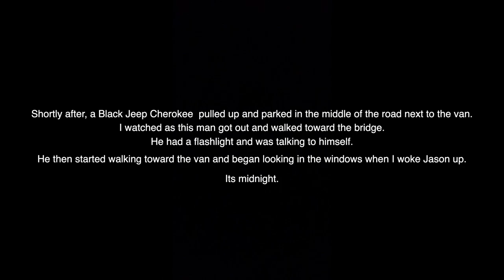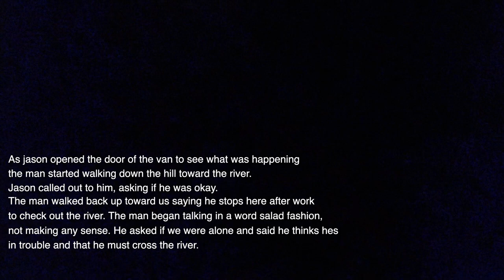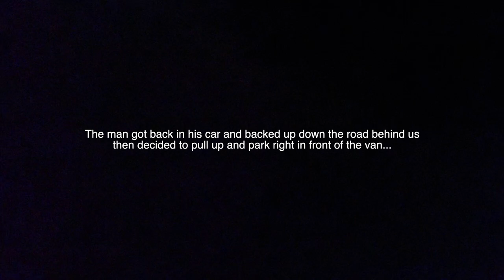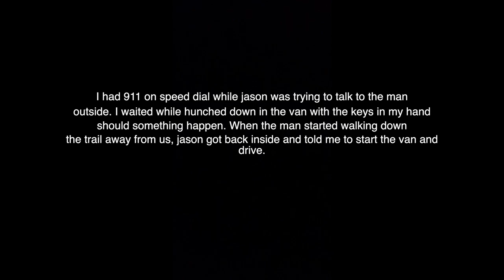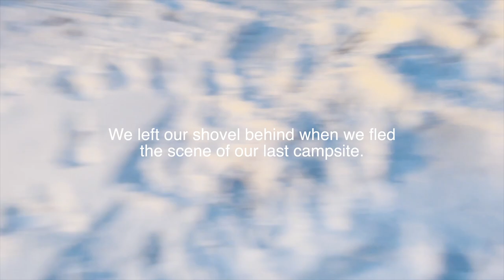AN UNKNOWN VISITOR | WINTER VAN CAMPING & ICE FISHING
We set out on our first night camping with the dogs in the van. We found a lovely spot to camp for the night on the way to an Ice fishing spot but had an unknown visitor in the middle of the night. This person made us feel so uncomfortable that we left and found another spot to stay the night. We met up with my brother and his girlfriend for some ice fishing. Besides the close encounter we had a lovely weekend.

OUR SICK NEW BATTERY BANK (On sale!)
OUR 200AH BATTERY
THE STAIN WE USED ON OUR CEILING

ABOUT ME:
My name is Danielle and I recently bought a 2002 GMC Savana 3500 Cargo Van in April 2022. I am currently converting this van into a home on wheels with no prior experience! Now-- this isn't your typical sprinter or promaster build, my roof is short but I am trying to live more outside rather than inside, ya know what I mean?
I have two dogs Nugget (Boston Terrier) and Juneau (Mini Australian Shepherd). Nugget loves paddling and camping adventures and Juneau is still learning how to be a dog. I am sure Juneau will love this life of adventure and I can't wait to watch her grow.
Jason is my boyfriend and he has been a big supportive role in the build and will be joining me on these adventures and van life. He loves to cook and is GOOD at it. You can expect to see some of his cooking in future videos.

MORE ABOUT THE VAN:
The van was built out by the previous owner with a bare bones set up that I adventured in a few times while saving money for its future build.

HOW TO SUPPORT OUR JOURNEY:
--If you purchase anything from the links above I’ll recieve a small percentage at no extra cost to you!